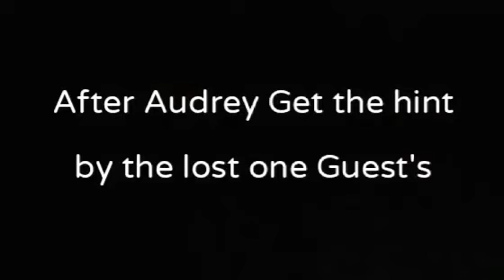Lego Bendy and the Dark Revival Animation (Twisted Alice Angel) Full Episode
Lego BATDR Characters made by Neon Australia
Lego Animation By Neon Australia
Edited by Neon Australia
Bendy and the Dark Revival Created by TheMeatly

Full Story
Part 1
Part 2
Part 3 Final
Longest video of 11 minutes